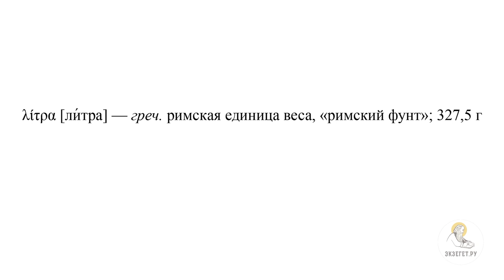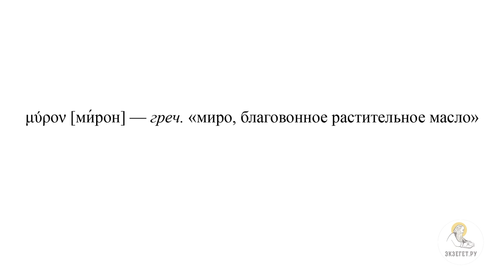Мария помазывает ноги Иисуса (Ин. 12:1-11) Протоиерей Димитрий Юревич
Команда Экзегет.

🔸 О нахождении Иисуса Христа в городе Эфраим
🔸 О посещении Иисусом Христом Вифании за 6 дней до Пасхи
🔸 О названии "Вифании" у Евангелистов
🔸 О событиях помазания Иисуса Христа женщинами
🔸 О местонахождении Вифании
🔸 О Марии, помазавшей ноги Иисуса миром
🔸 О количестве мира
🔸 О самом масле - миро
🔸 О словах Иуды Искариота к Иисусу Христу
🔸 О трех основных денежных системах во время Иисуса Христа
🔸 О комментарии Евангелиста Иоанна на слова Иуды
🔸 О характеристике Иуды Иоанном Богословом
🔸 О том, почему Господь призвал Иуду в ученики
🔸 О том, что Иуды был выбор предать или нет
🔸 О ящичке для сбора денег
🔸 Об ответе Господа Иуде
🔸 О правильном акценте, расставляемом Господом в Своем ответе
🔸 О том, что некоторые люди приходили увидеть Лазаря
🔸 О том, что первосвященники положили убить и Лазаря
🔸 О том, почему три Евангелиста опустили в Евангелии эпизод с воскрешением Лазаря